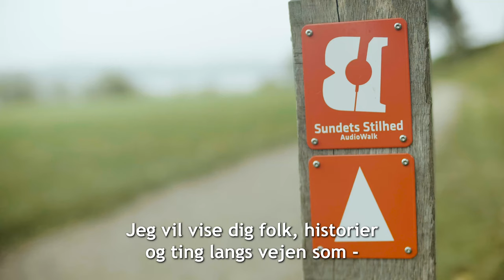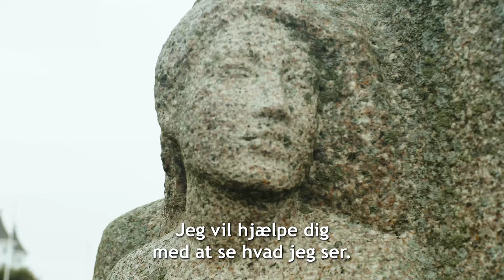Sundets Stilhed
Usynligt teater langs Øhavsstien med Lars Mikkelsen som fortæller. Forestillingen kan hentes via en app. Søg på Baggårdteatret, der hvor du henter dine app's og køb Sundets Stilhed på dansk, engelsk eller tysk.